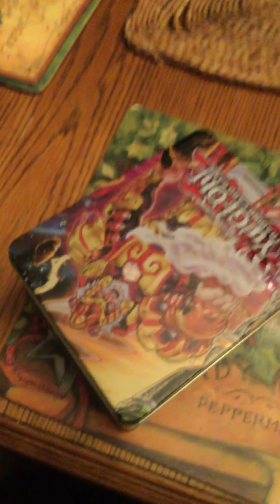Bottle flip while doing a exercise